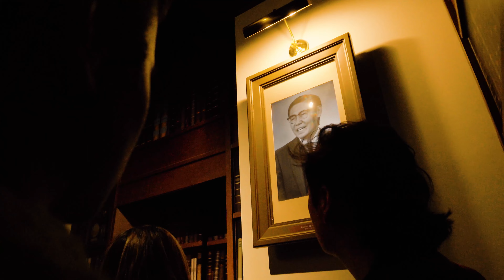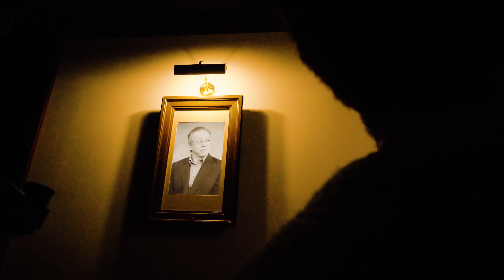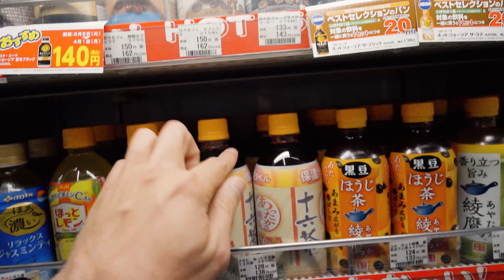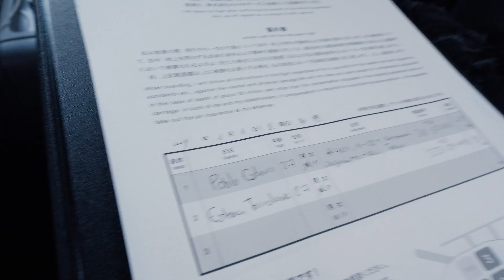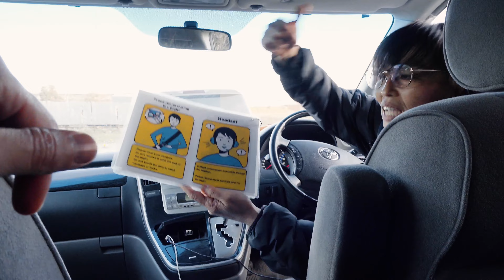VLOG #4 | Tokio en helicoptero